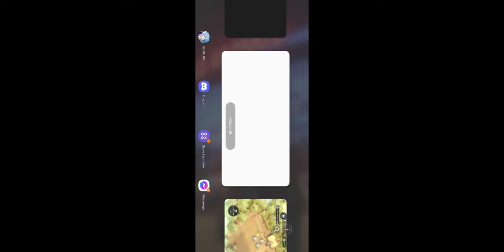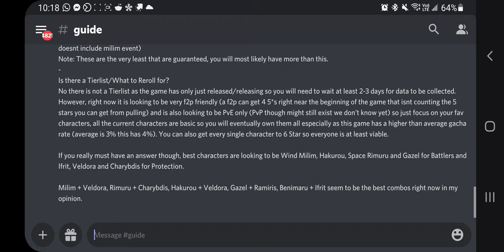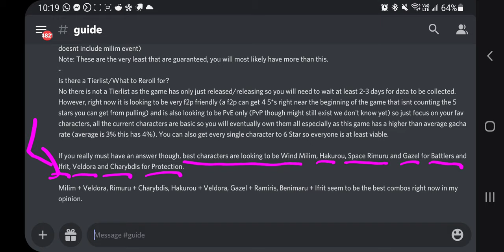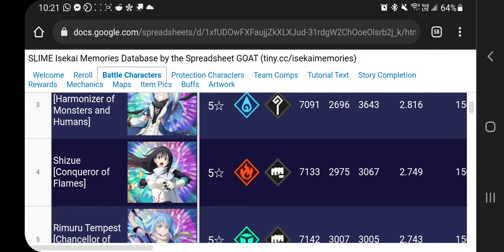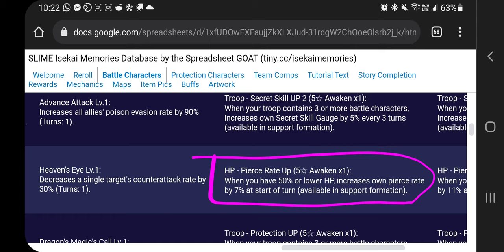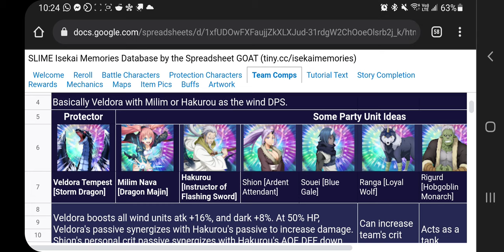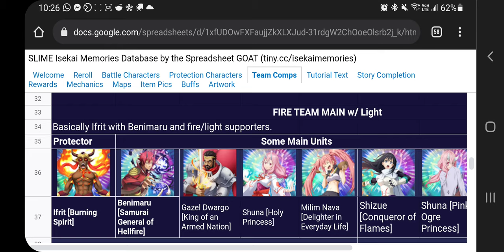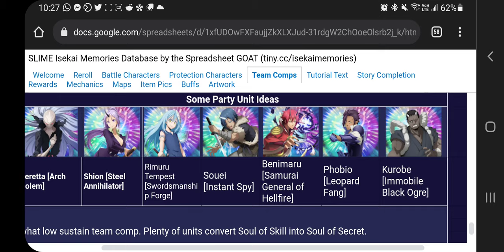Isekai Slime Memories: How to start strong!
This is just a quick guide on what to reroll for and a quick tip when you finally start the game after getting your reroll!